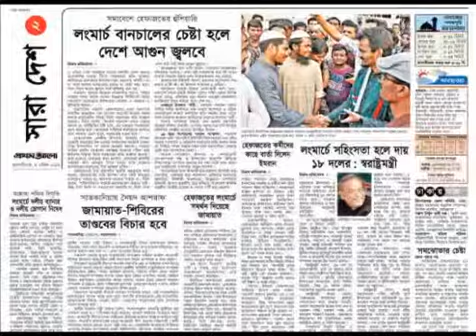প্রথম আলো - সত্যকে মিথ্যা আর মিথ্যাকে সত্য বানানোর যন্ত্র